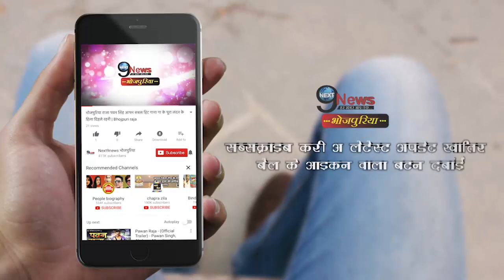अक्षरा सिंह ने अपने मम्मी-पापा के साथ कुछ अलग करने का किया ऐलान | Akshara Singh